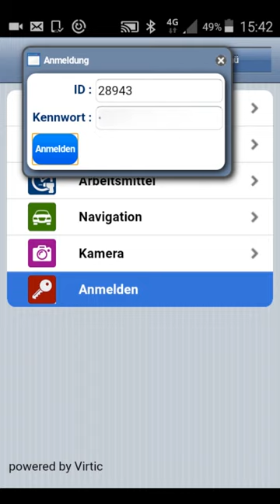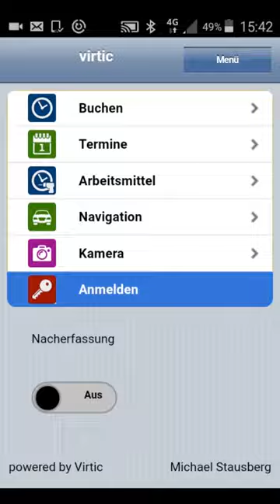virtic Mobile Zeiterfassung - App installieren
So installieren Sie die virtic-App für die mobile Zeiterfassung auf Ihrem Android-Smartphone.